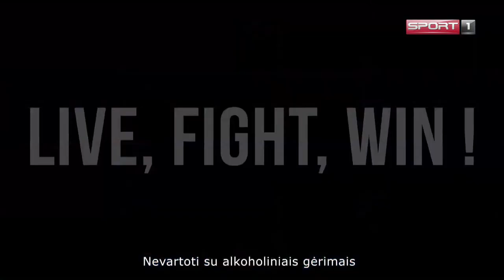OHL 2022/23 m.: „Kaunas City“ – „DLSS/Dinaburga“ / 2022-09-28